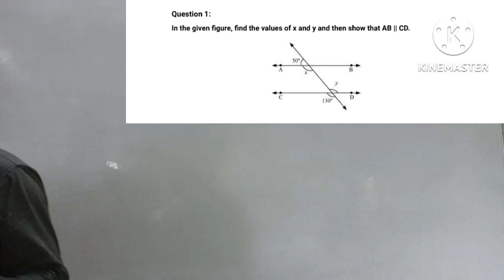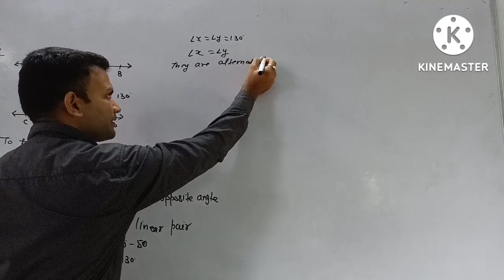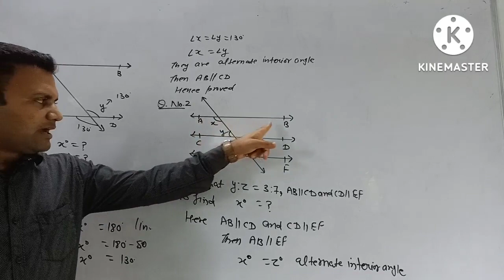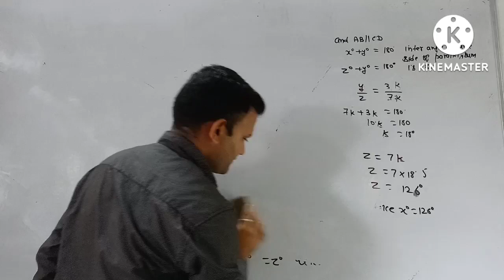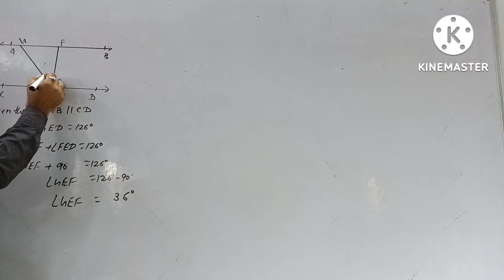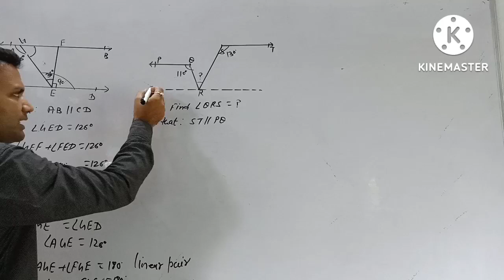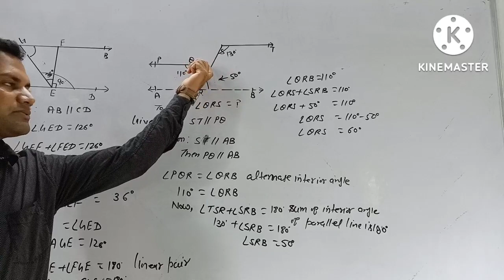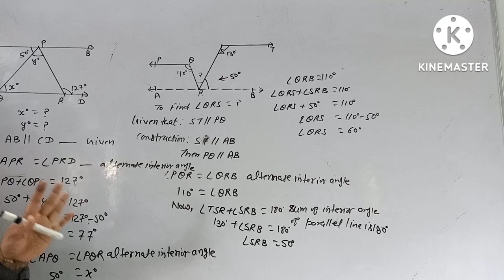CLASS 9TH!! CHAPTER 6TH!! EXERCISE 6.2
CLASS 9TH!! CHAPTER6TH LINE AND ANGLE!!